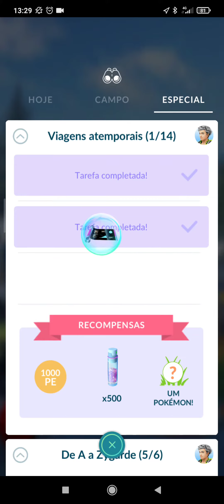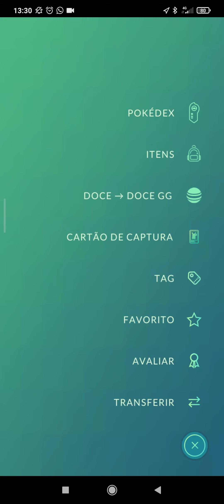Pokémon GO missão especial VIAGENS ATEMPORAIS parte 1